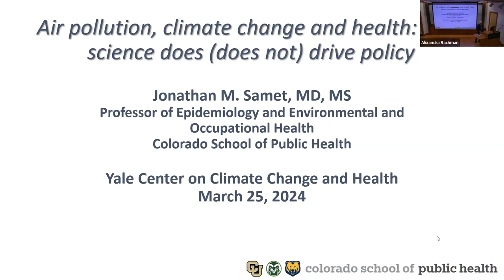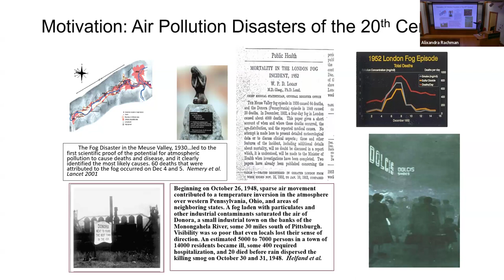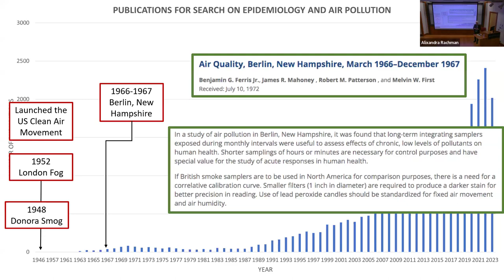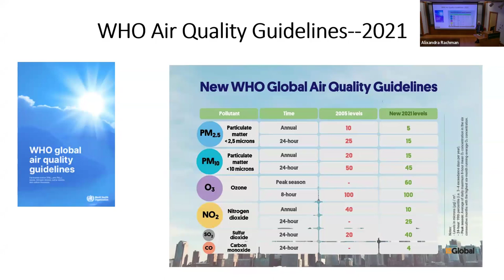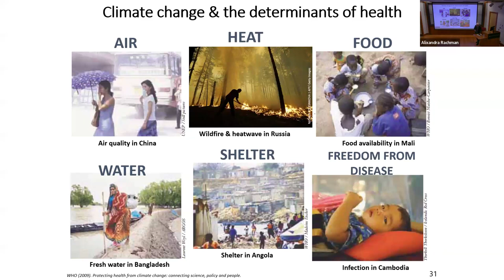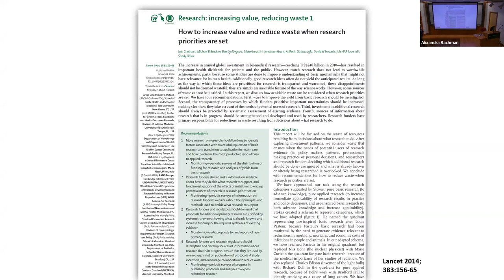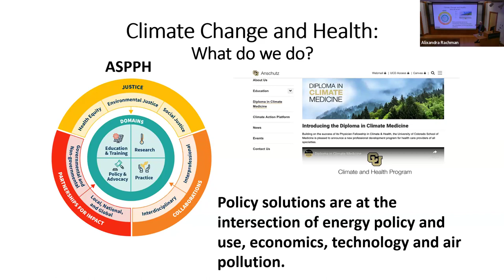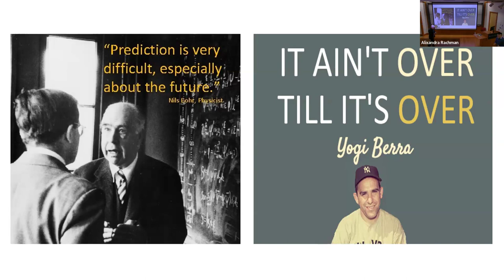"Air pollution, climate change, and health: How science does (does not) drive policy"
Presentation: "Air pollution, climate change, and health: How science does (does not) drive policy"

Jonathan M. Samet, MD, MS, a pulmonary physician and epidemiologist, is the past dean of the Colorado School of Public Health and Professor of Epidemiology and Occupational and Environmental Health. Previously, Dr. Samet held leadership positions at the University of Southern California, the Johns Hopkins Bloomberg School of Public Health, and the University of New Mexico. Dr. Samet received a Bachelor’s degree in Chemistry and Physics from Harvard College, an MD degree from the University of Rochester's School of Medicine and Dentistry, and a Master of Science degree in Epidemiology from the Harvard School of Public Health. His research focuses on the health risks of inhaled pollutants—particles and ozone in outdoor air and indoor pollutants including secondhand smoke and radon. He has also investigated the occurrence and causes of cancer and respiratory diseases, emphasizing the risks of active and passive smoking. For several decades, he has been involved in global health, focusing on tobacco control, air pollution, and chronic disease prevention. Dr. Samet has served on and chaired numerous committees of the National Research Council and Institute of Medicine, also chairing the Clean Air Scientific Advisory Committee of the U.S. EPA and the FDA’s Tobacco Products Scientific Advisory Committee. For the National Research Council, he chaired, among many others, the Committee on Research Priorities for Airborne Particulate Matter, Board on Environmental Studies and Toxicology. He was elected to the National Academy of Medicine (Institute of Medicine) of the National Academies of Sciences in 1997 and received the David M. Rall Medal for his contributions in 2015.

The Yale Center on Climate Change and Health utilizes research, education, and public health practice to help safeguard the health of human populations from adverse impacts of climate change and human activities that cause climate change. To learn more about our work, please